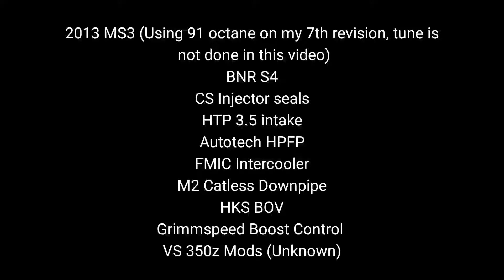2013 Mazdaspeed 3 races.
Just some random races, sorry if the camera view isn't the best. I wasn't recording some of these videos.